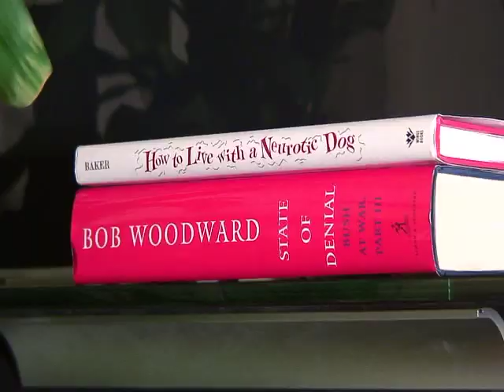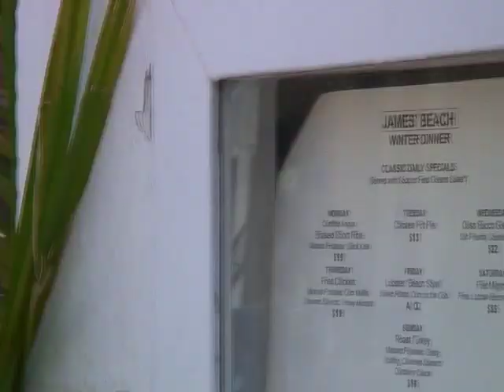THE BREEDER: Talk of The Town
MUFFIN has been violated by TACO. What a distraction from the Presidential Campaign! Fortunately MINNIE The Breeder has a Detailed Plan.